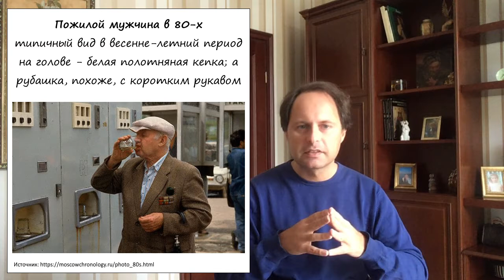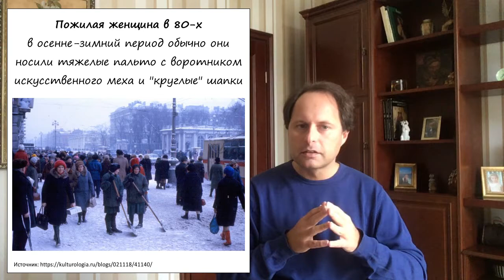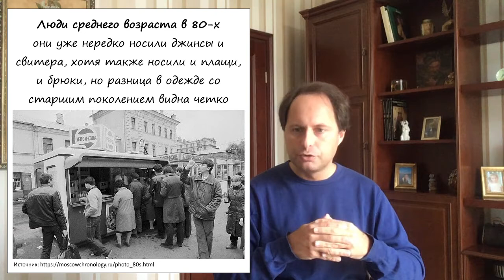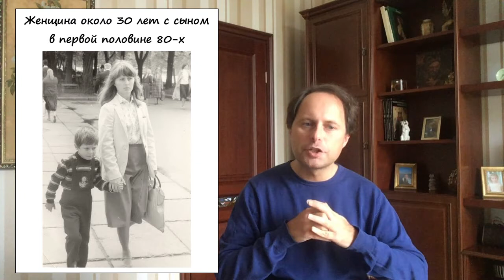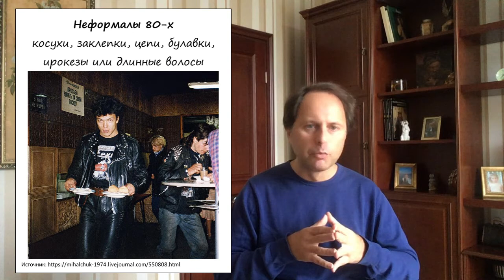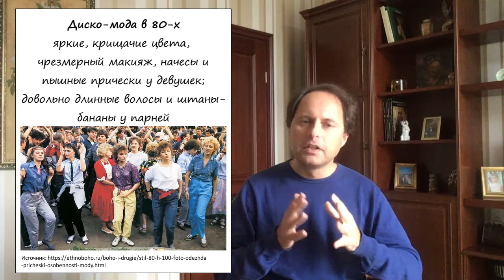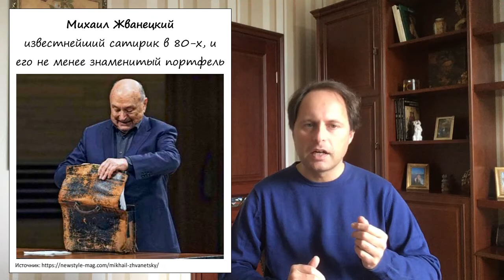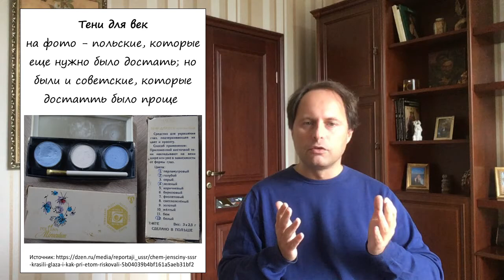Жизнь в 80-х и 90-х. Часть 6. Одежда и стиль в СССР 80-х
Цикл о повседневной жизни в 80-х и 90-х годах XX века. Как одевались и выглядели люди в советских городах 80-х. Большая поколенческая разница между поколением пожилых людей (рожденных в 20-е) и поколением людей среднего возраста (рожденных в 50-е).

Таймкоды:
00:00 Вступление
05:10 Стиль одежды пожилых мужчин (поколение 20-х годов рождения)
13:27 Стиль одежды пожилых женщин (поколение 20-х годов рождения)
17:26 Стиль одежды мужчин среднего возраста (поколение конца 40-х/начала 50-х)
22:48 Стиль одежды женщин среднего возраста (поколение конца 40-х/начала 50-х)
26:26 Стиль одежды молодежи (поколение конца 60-х/начала 70-х)
30:34 Некоторые модные фишки 80-х: культуристы, аэробика, яркие цвета, начесы, широкие плечи
33:21 Как одевали детей (поколение конца 70-х)
34:53 Аксессуары - портфели, сумки, бритвы
39:01 Косметика и уход за волосами